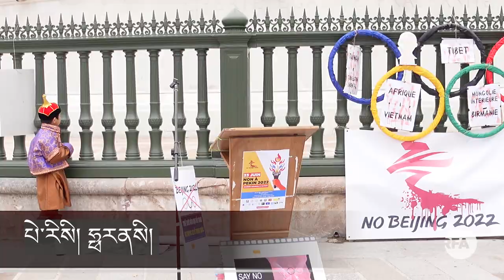རྒྱ་ནག་ཏུ་ཨོ་རྩལ་འགྲན་ཚོགས་འཚོགས་རྒྱུར་ངོ་རྒོལ། Global Day Of Action - Boycott Beijing 2022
འཛམ་གླིང་གི་ཡུལ་གྲུ་མང་པོར་རྒྱ་ནག་ནང་དགུན་དུས་ཨོ་རྩལ་འགྲན་ཚོགས་འཚོགས་རྒྱུར་ངོ་རྒོལ།
Protest against the forthcoming Winter Olympics in China in 2022 and urge the private companies to shun from sponsoring the events